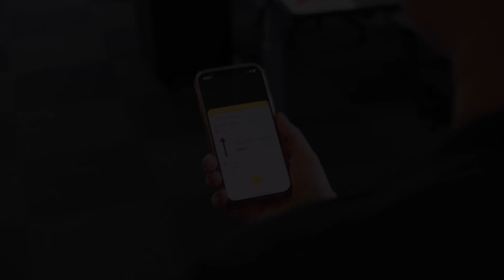Kompas na impas: prowadzi, gdy niewiele / wcale nie widzisz // intRE:VIEW #24 - Magdalena Wawrzyniak